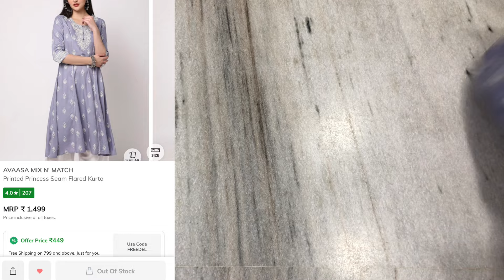💕Ajio kurta haul/Avaasa kurtas for all occasions/my favourite collection from avaasa/👌🏻quality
Single link to view all products

Ajio 31 partywear kurta and bottom wear links

ajiolatestkurtiscollection
Meesho kurti haul \ meesho daily wear Kurtis\ meesho kurtis low budget / under 500 meepraveenavlogs​ajiokurtihaul ajiokurtihaul ajiounboxing meeshounboxing meeshounboxingvideo ajiounboxingvideo ajiounboxingkurtis#srishtikurtis